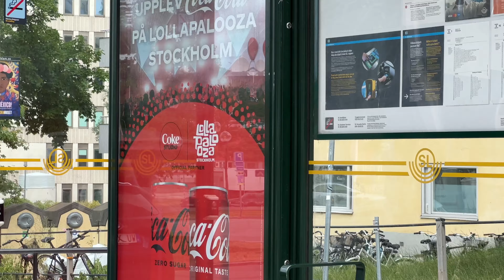Amazing Swedish Sailing Boats | Gotland Runt 2023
Visiting Viking Sailors | Gotland Runt